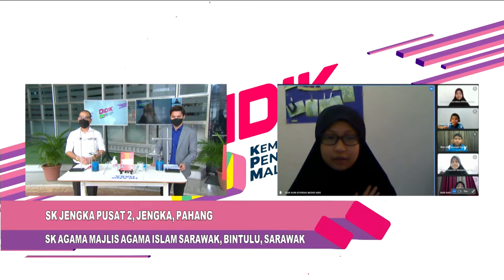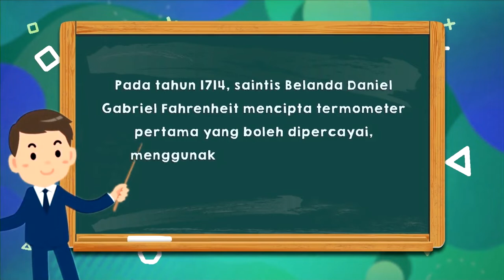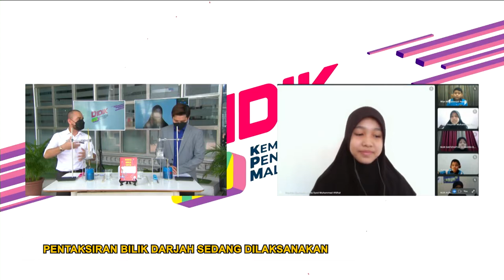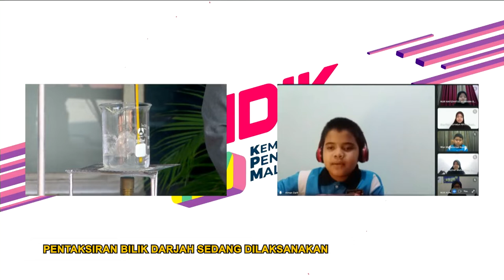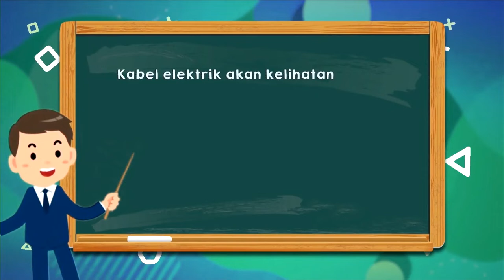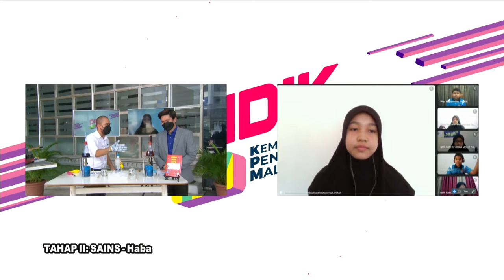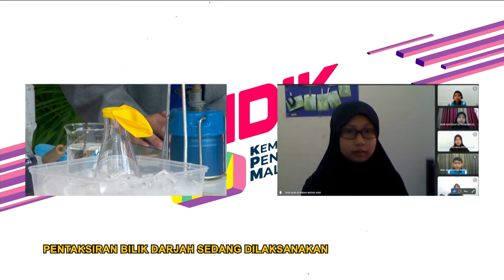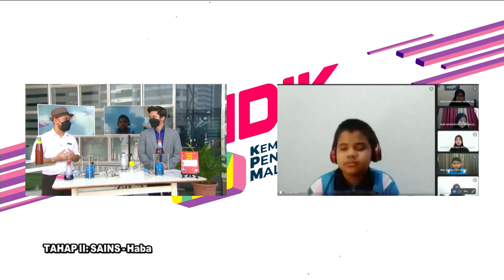DidikTV Teroka Ep 283 Tahap II Sains Haba